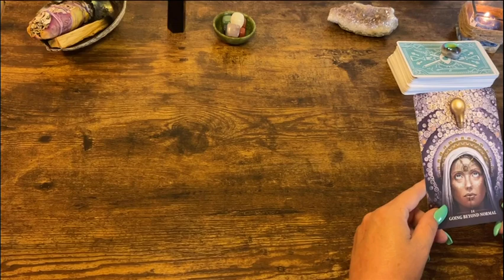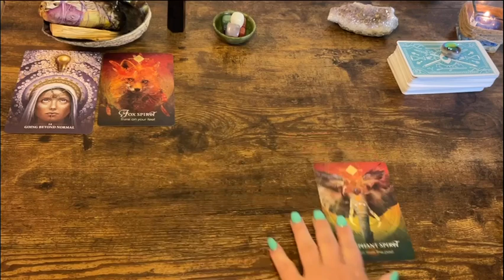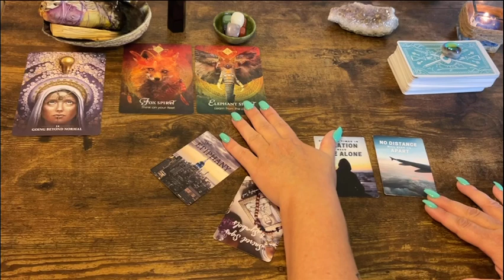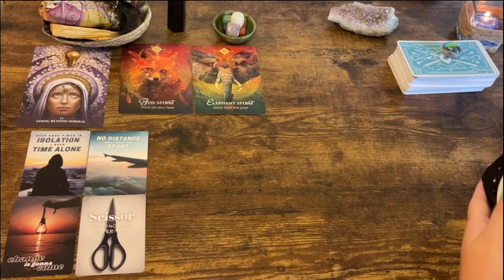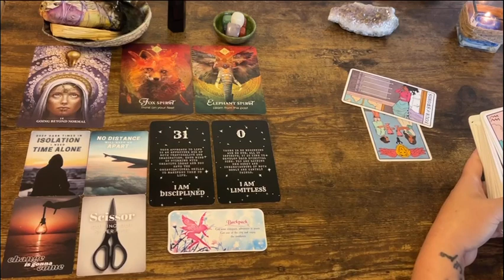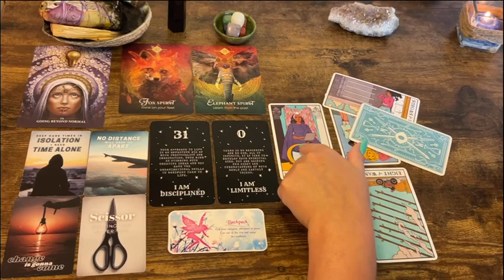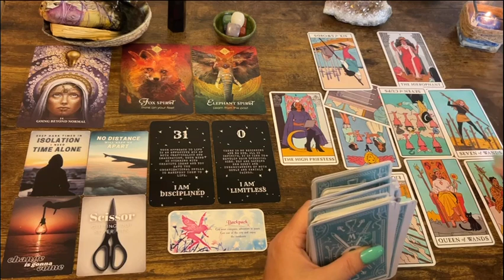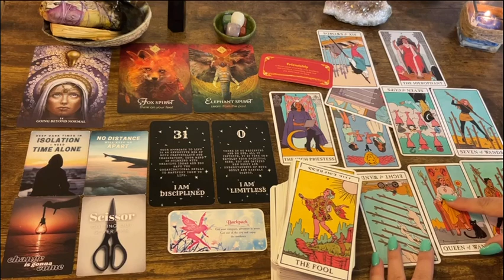Sagittarius 💡 "The Ah-Ha Moment!” Next 48hrs Tarot Oracle Reading July 2021